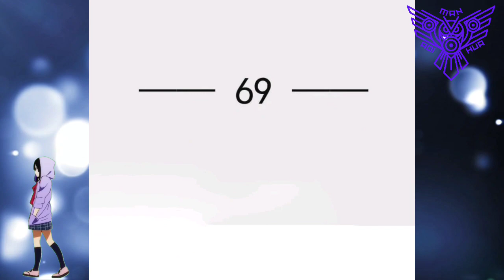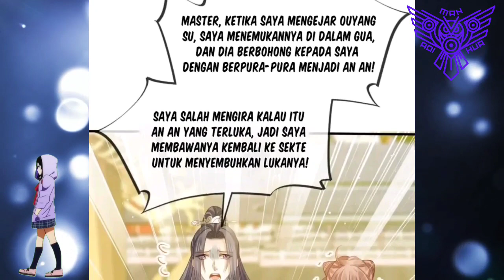[INDO] Ayam Yang Terbang Dan Anjing Yang Melompat ™ Supreme AI System Chapter 69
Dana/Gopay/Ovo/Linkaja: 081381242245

COPYRIGHT / LICENSING